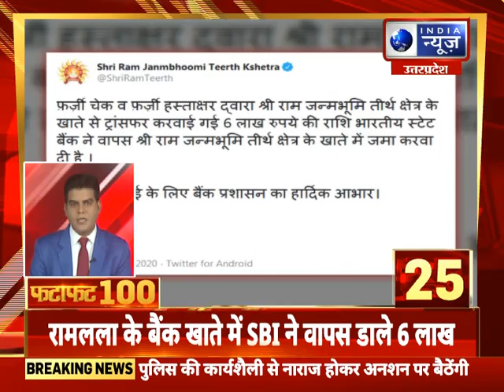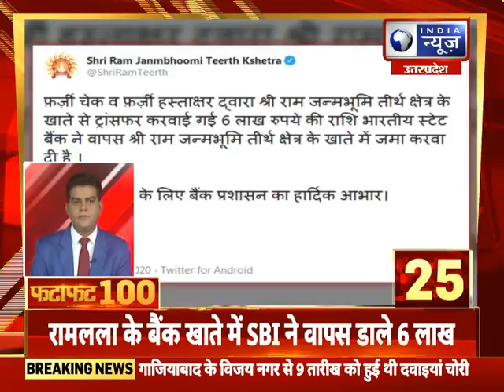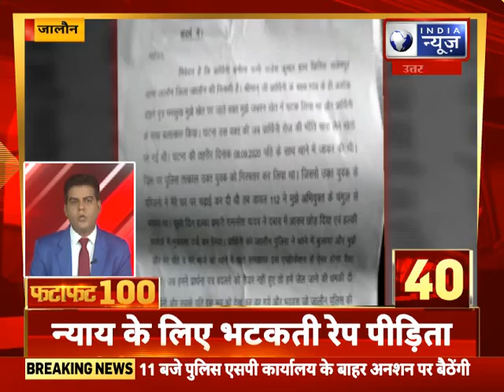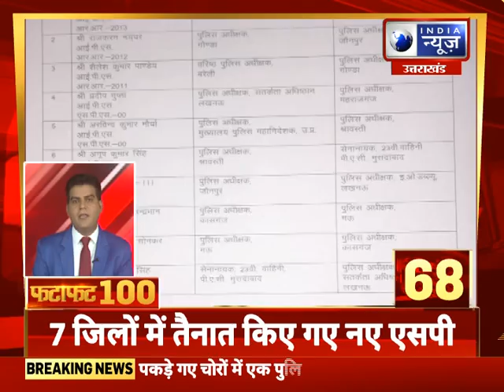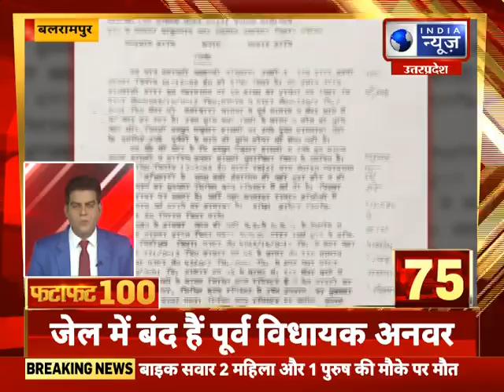आज की 100 बड़ी Uttar Pradesh की ख़बरें | Today Top 100 News| 15th September2020